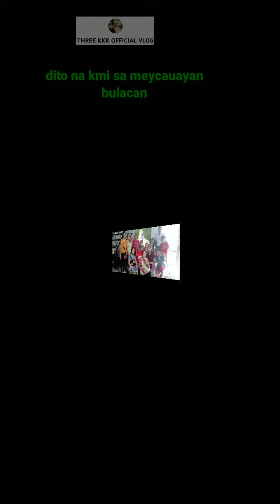road trip going to Bulacan